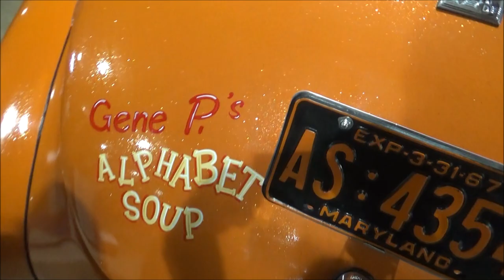1940 Ford 426 Ramcharger Gasser Coupe Dreamgoatinc Classic Muscle and Street Rod Videos